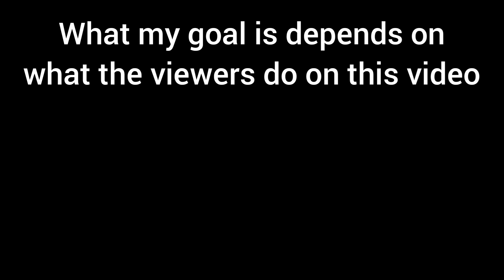the terraria master vs the master mode: so far in the game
links to the first 3 videos in the comments